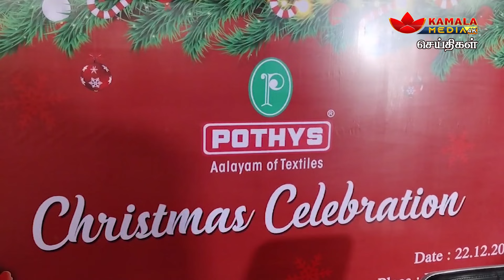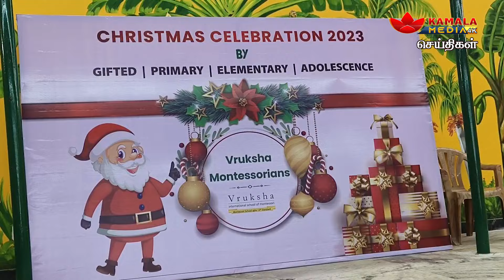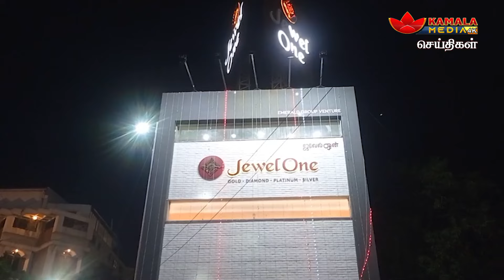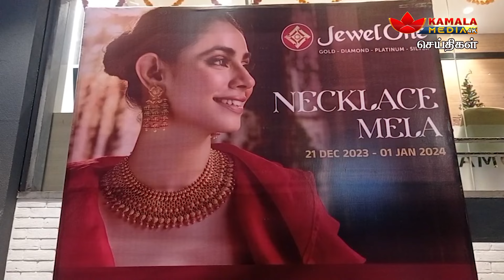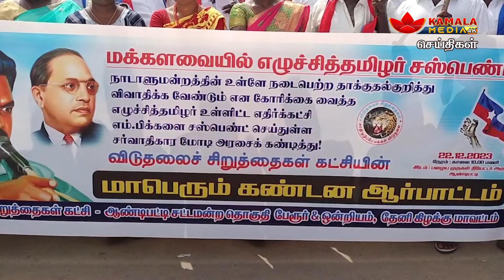Puducherry News | Kamala Media @ 8pm | செய்திகள் | 22-12-2023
NewsPresenter - Indhumathi
Newspresenter - Janaki.S
News Reader - umamaheshwari
Newspresenter - Prabavathi